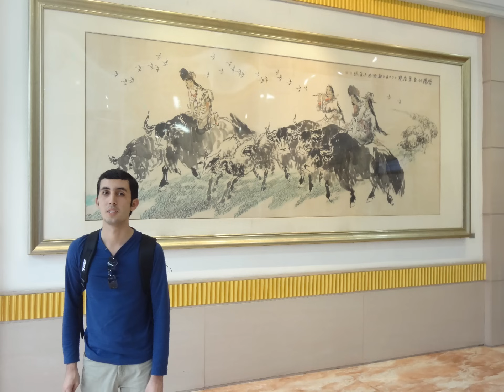A Journey through my cherished China memories-Part 6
Join me to explore different beautiful touristic destinations of world which i visited and made life time memories .

memories,memories of china,china,china documentary,travelling in china